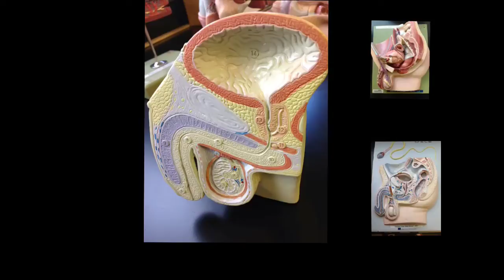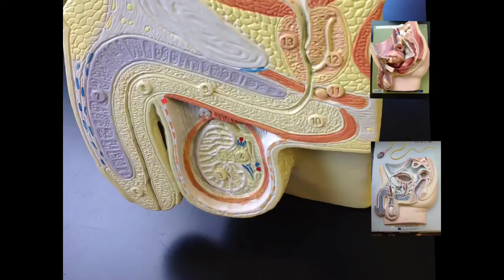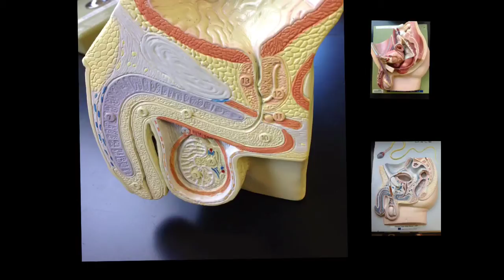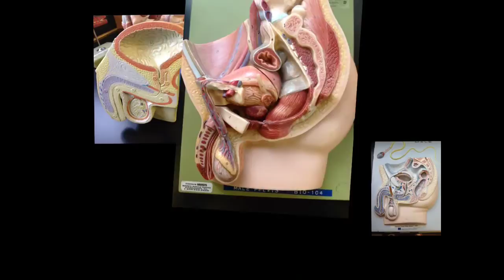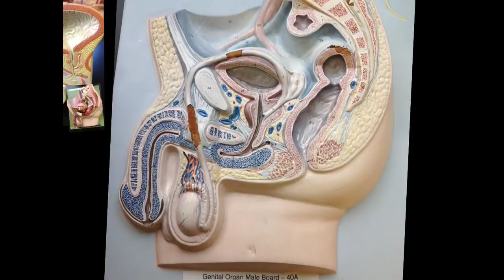Male Reproductive Models